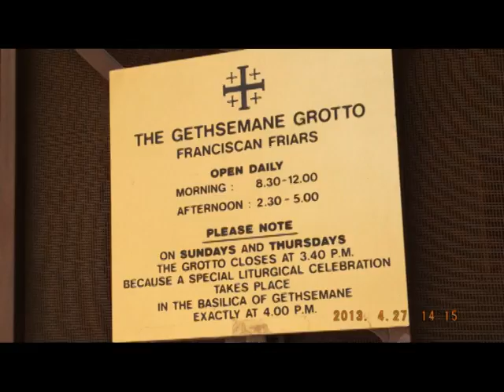JERUSALEM FOTO=KREATIV FOTO=ISUS 1/888=MOUNT ATOS=HILANDAR-SVETI SAVA=ST CATHERINE MONESTRY-MT SINAY